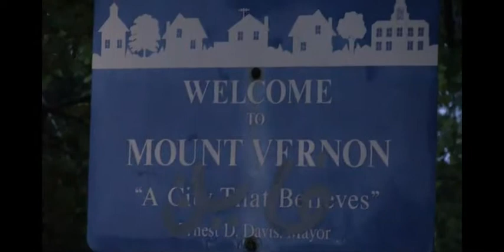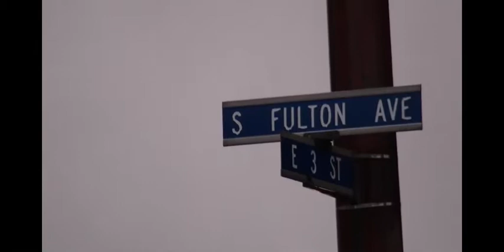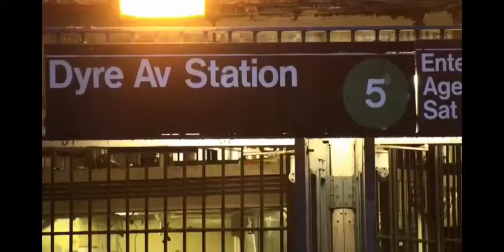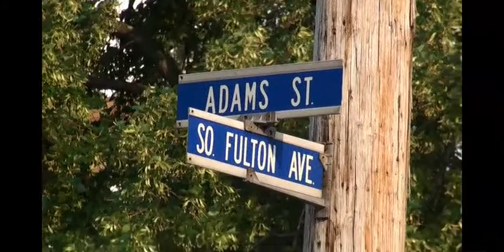YUNG BUD FEAT NEEZIE- WE GETTING IT (MURDAVILLE)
YUMG BUD FEAT NEEZIE-WE GETTING IT. HATED ROYALTY ENT MURDAVILLE